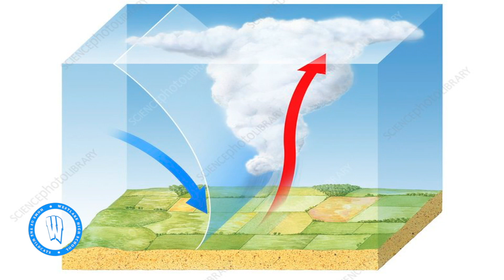Tornados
By now all of you have heard about the most recent Tornado and its devastation in Alabama.  Here are Sydney Roell, 2019 and John Boccardi, 2020, talking about the effects of tornadoes and how to stay safe if you are ever caught in an area where tornadoes occur. Listen carefully at the end of their broadcast where they give you information on how you can help those affected.